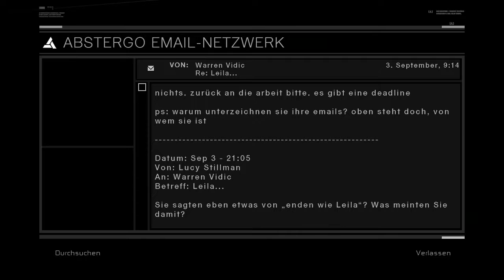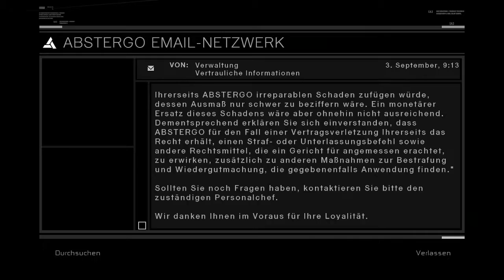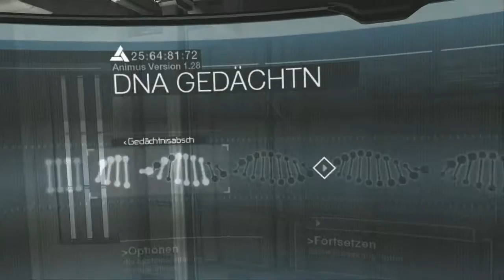Let´s Play Assassin´s Creed #008 (German) [PS3/HD]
Wir vollziehen (irgendwie) das Attentat und erhalten in der Gegenwart weitere Informationen über Abstergo.